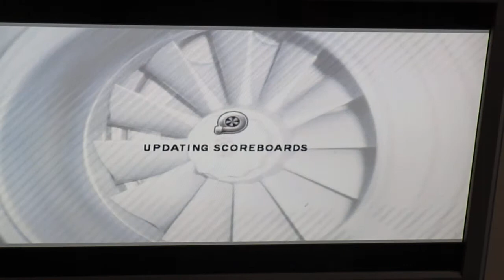Oh No... Forza motorsport 1 lets play part #18